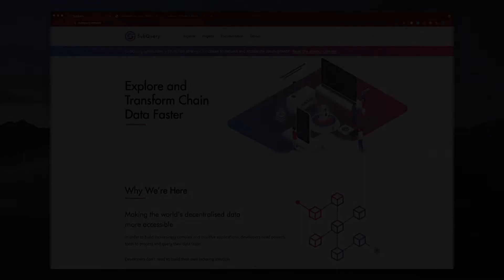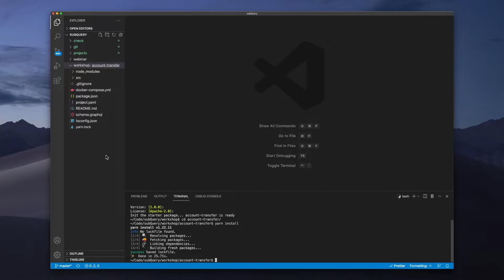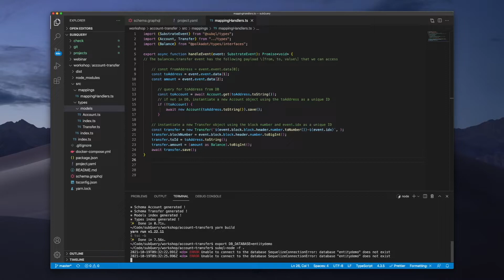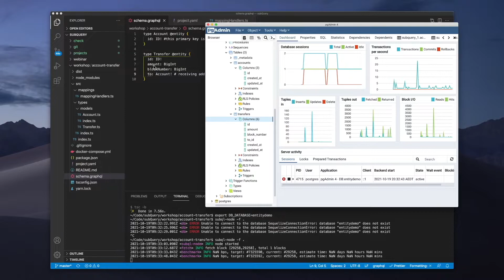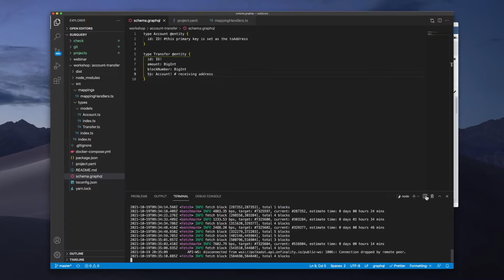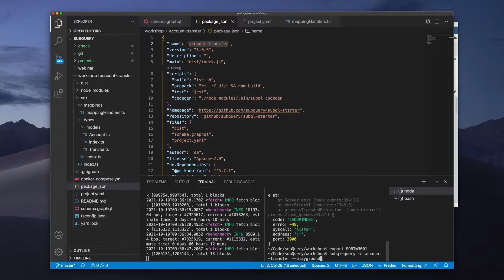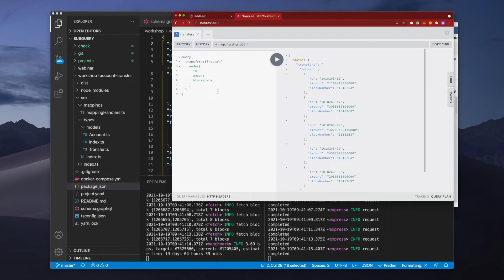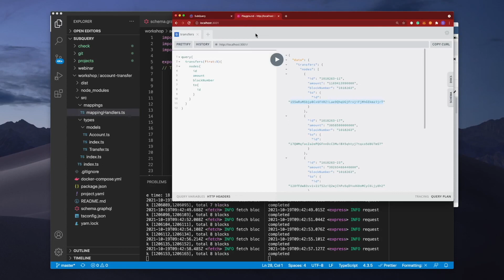Understanding One to Many Entity Relationships | SubQuery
In the video, we take a closer look at 1 to many relationships with an example account transfer project.

Chapters:
0:00 Introduction
0:21 Understanding One to Many Entity Relationships
1:25 VS Code project set up
7:17 Viewing the Postgresql DB
10:25 Example graphql query
12:51 Summary